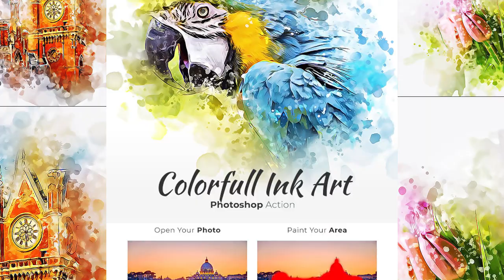Top 5 Photoshop Actions - List #29 🔥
⏬ Download Links ⏬